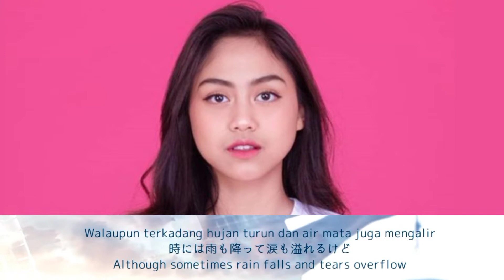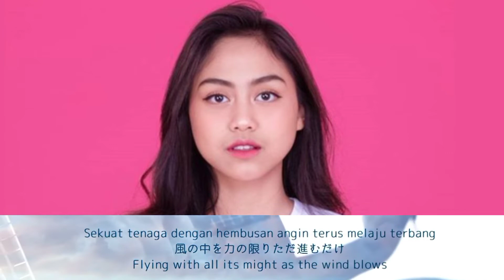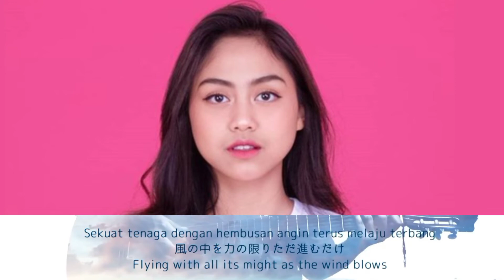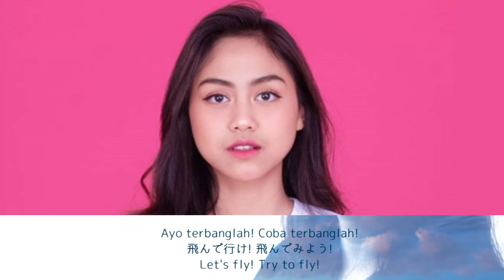Sisca JKT48 - 365 hari Pesawat kertas || 365日の紙飛行機 || Belajar Bahasa Jepang dari lirik lagu.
di video ini disertakan lirik lagu 365 hari pesawat kertas dengan 3 bahasa
lirik bahasa Indonesia,
lirik bahasa Jepang,
lirik bahasa Inggrisnya.
bisa kalian manfaatin buat belajar kosakata Bahasa Jepang dan kosakata bahasa Inggris, selamat belajar sambil menikmati lagunya  🤗

lagunya enak banget, cocok dengerin pas mau tidur, terdengar nadanya seperti lagu galau tapi pas baca liriknya penuh pengharapan & mampu bangkitin semangat.
di negara asalnya Jepang lagu ini pernah dibawakan oleh AKB48, lalu di populerkan di Indonesia oleh JKT48,   tapi versi ini yang menurutku paling enak, dibawakan oleh Sisca jkt48, Lagu aslinya berjudul 365日の 紙飛行機 (sambyaku rokujyu go Nichi no Kami Hikouki) 365 hari pesawat kertas.
Menggambarkan naik turun kehidupan bagaikan pesawat kertas yang dihembuskan terbang oleh angin.